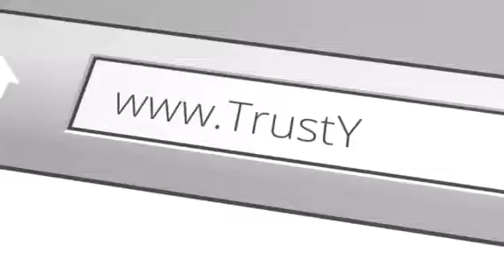End of your road | Nightly 90!! Episode 1062